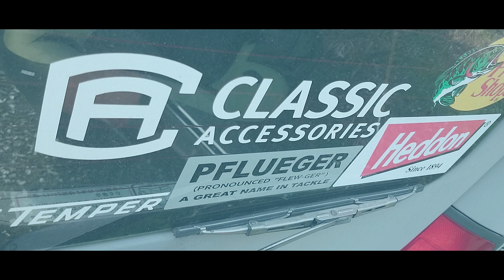Float Tube Bass Fishing 2020 Start. 釣れなくても癒しのひととき・フローター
ノーバイト・ノーフィッシュ. でも、癒しの時間。
フローター釣行。

Float Tube Bass Fishing. Spring 2020.
The fish weren't biting today. but It feels nice.
Classic Accessories Cumberland Float Tube.
Vintage fishing Tackle and Topwater Fishing.

ダイレクトリール・フルーガー・シュープリーム1573
クラシックアクセサリーズ・カンバーランド
オールドタックル・トップウォーター